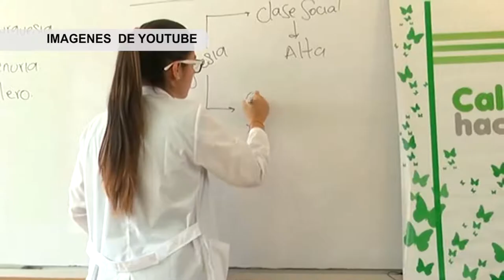CUATRO MUNICIPIOS DE CALDAS SE DESTACARON EN EDUCACIÓN INCLUSIVA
Cuatro municipios de Caldas se destacaron en el programa para tener educación inclusiva.